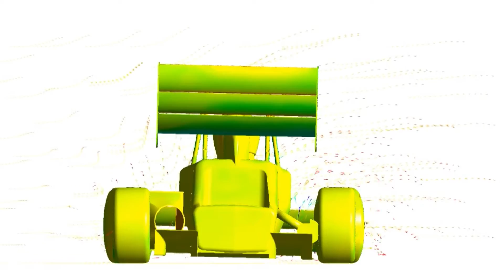UWashington Formula Motorsports T27 - Fundraising Video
Help UW Formula Motorsports get rolling!